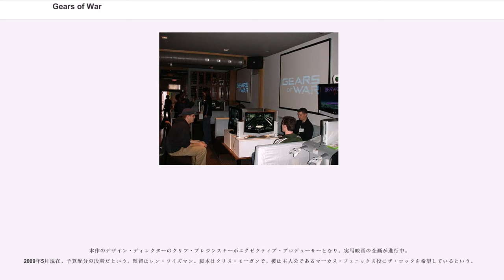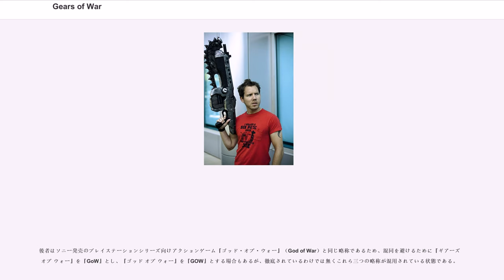Gears of War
GEARS OF WAR（ギアーズ・オブ・ウォー）

『Gears of War』（ギアーズ・オブ・ウォー）はアメリカのゲーム開発会社エピックゲームズが開発し、マイクロソフトから発売されたXbox 360用のサードパーソン・シューティングゲームである。2007年にはグラフィックスがさらに強化されステージが追加されたWindows版も発売された。2015年にリマスター版が発売された。

2007年7月にエピックゲームズ副社長、マーク・レインが、Mac OS X版もリリース予定であることを発表したが、結局発売されなかった。シリーズのIPは2013年半ばまでEpicとマイクロソフトが半々で所持していたが、2013年下半期にEpicがテンセントに買収されたため、マイクロソフトがEpicの持つ残りの版権を買い取り、マイクロソフトのIPとしてシリーズを管理している。

メディアミックス展開としてやもされているが日本では未発売である。また、アメリカの玩具・フィギュアメーカーであるによってフィギュア化もされていて日本でも輸入品が入手できる。

タイトルの『Gears of War』とは、日本語で「戦争の歯車」という意味。即ち戦場の兵士を意味する。英語版では主人公の属する軍隊の兵士のことを"Gear"（もしくは"Gears"）と呼称するシーンがある（日本版では「兵士」という訳語に置き換えられている）。

『ギアーズ オブ ウォー』は2003年に開発が始まった。当初は『Unreal Warfare』（アンリアル ウォーフェア）という題名の対戦主体のゲームとして作られていたが、早い段階で物語を持ち、拠点を中心に任務を一つずつ達成していく方式のゲームに変更となる。最終的にはさらに変更されて、物語と激しい銃撃戦が強固に結びついた一本道のアクションアドベンチャーゲームとして開発が進められる事となった。

ゲーム発売前は新たに開発されたゲームエンジン「アンリアルエンジン3」を駆使した、当時としては圧倒的な美しさと質感を持つグラフィックスで注目を集めた。発売後は、複雑なカバーアクション（詳細は後述）をほぼ一つのボタンで行えるようにした簡単かつ洗練された操作システム・変化と一貫性を両立しプレイヤーを飽きさせない工夫をこらした良好なレベルデザイン（ステージの構成や敵の配置や仕掛け、難易度などの設計のこと）、随所にある地形へ隠れながら相手の隙をつき敵を追い詰めていく頭脳的で緊張感に満ちた戦闘や、それらを引き立てる重厚かつ凄絶な演出や視覚効果などが好評を博した。

また、ゲームの「遊び」としての部分以外の要素である、物語の舞台である地球によく似た架空の惑星「セラ」の独特の文化や舞台設定・キャラクターや武器や建築物などの個性的かつ緻密な美術様式・「大人のプレイヤーを対象とした戦闘主体のゲーム」に適した物語なども本作の高い人気に貢献している。

突如として人類を襲撃してきた銃火器や動物兵器を駆使する地底人「ローカスト」を多種多様な銃と複雑な移動を駆使して撃退していく。戦闘の合間には開かない扉を開けるために探索したり、隅に置いてある弾薬や武器を探して補充したり、必要な物資や機器を捜索したりといった一息つくための軽いアドベンチャー要素もある。

会話もアクションゲームとしてはかなり豊富に用意されており、カットシーン（いわゆるムービー）以外にも探索中や戦闘中にもリアルタイムで盛んに行われる。仲間の口から戦闘の注意点や最初に破壊するべき目標や敵部隊の裏に回れる迂回路のヒントなどが語られることも多く、単なる演出に止まらないものとなっている。

ゲームは全てXbox Live上でのオンラインプレイが可能で、キャンペーンの一人用モード・キャンペーンの二人用協力プレイモード（Co-op）・2〜8人までの対戦モードを選択できる。対戦は途中参加不可能だが、協力プレイはホストプレイヤーへの途中参加が随時可能となっており、対戦と並んで好評であった。一人用モードもフレンドをゲームに招待することで、協力プレイへ移行することが可能。

舞台は地球とよく似た人類の繁栄する惑星セラ。地下から偶然採掘された液体...